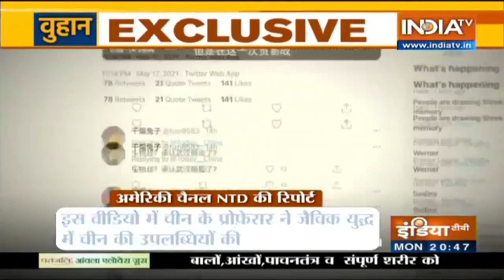क्या कोरोना वायरस चाइनीज लैब में ही बना? जानें क्या है पूरा माजरा